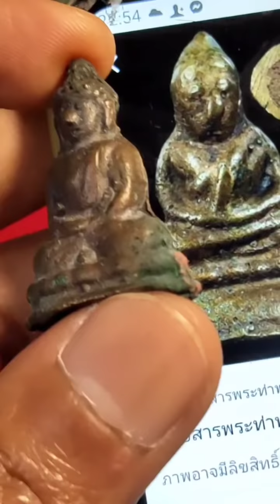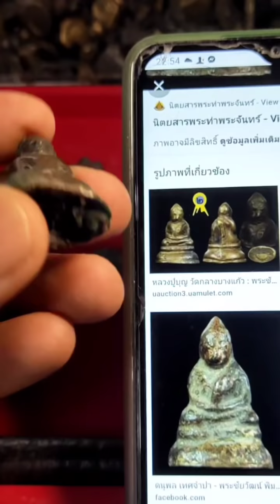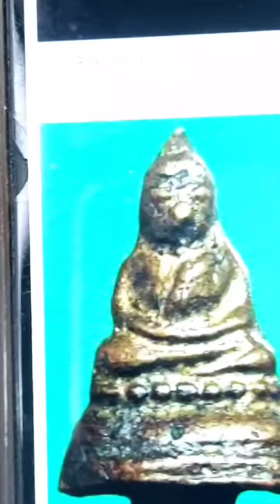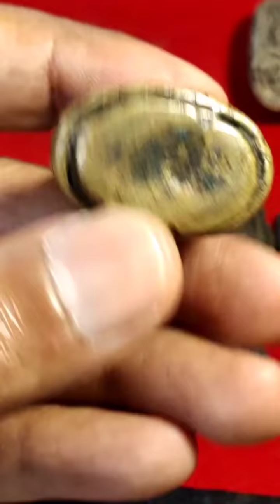ถ้าเจอกริ่งเนื้อแบบนี้!ตีแพงๆอย่าขายถูก พระชัยองค์นี้! หลวงปู่ยิ้ว หรือ หลวงปู่บุญ ที่ไหนกันแน่?